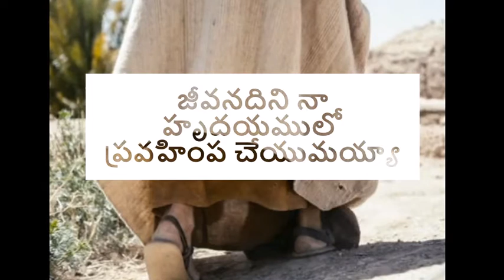Jeeva nadini | జీవనదిని నా హృదయములో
జీవనదిని నా హృదయములో
ప్రవహింప చేయుమయ్యా

శరీర క్రియలన్నియు
నాలో నశియింప చేయుమయ్యా

బలహీన సమయములో
నీ బలము ప్రసాదించుము

ఎండిన ఎముకలన్నియు
తిరిగి జీవింప చేయుమయా

ఆత్మీయ వరములతో
నన్ను అభిషేకం చేయుమయ్యా

జీవనదిని నా హృదయములో
ప్రవహింప చేయుమయ్యా